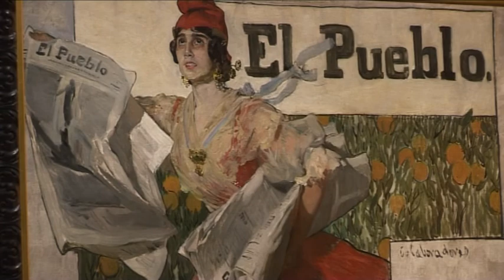El Consorcio de Museos organiza 'Vestidos para posar. Retratos de Sorolla & indumentaria'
La directora general de Cultura, Marta Alonso, ha asistido a la inauguración en el Centre del Carmen de la exposición 'Vestidos para posar. Retratos de Sorolla & indumentaria contemporánea' que se desarrolla de forma paralela en el Museo de Bellas Artes, organizada por el Consorcio de Museos de la Comunitat Valenciana.

La muestra pretende acercar al espectador del siglo XXI a la sociedad del cambio de siglo XIX-XX desde una de sus producciones culturales más atractivas: el traje. En este sentido, la pintura, y especialmente el retrato de la época, es una herramienta para revisar, como si de un álbum de fotos familiar se tratara, la ropa de aquellos tiempos, acercándonos a la sociedad del momento.

"La directora general de Cultura, Marta Alonso, ha assistit a la inauguració en el Centre del Carme de l'exposició 'Vestits per a posar. Retrats de Sorolla & indumentària contemporànea' que es desenrotlla de forma paral·lela en el Museu de Belles Arts, organitzada pel Consorci de Museus de la Comunitat Valenciana.

La mostra pretén acostar a l'espectador del segle XXI a la societat del canvi de segle XIX-XX des d'una de les seues produccions culturals més atractives: el trage. En este sentit, la pintura, i especialment el retrat de l'època, és una ferramenta per a revisar, com si d'un àlbum de fotos familiar es tractara, la roba d'aquells temps, acostant-nos a la societat del moment.